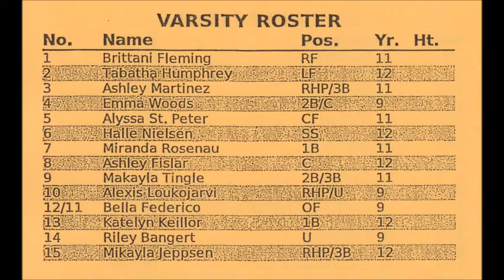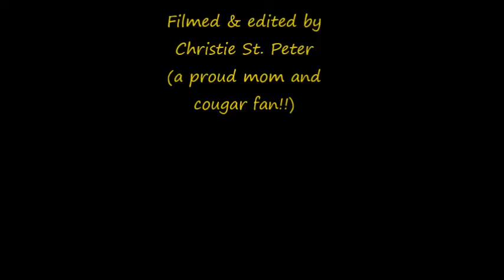Cascade softball vs S. Umpqua 2015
Cascade varsity softball plays S. Umpqua as a play-in game to State.